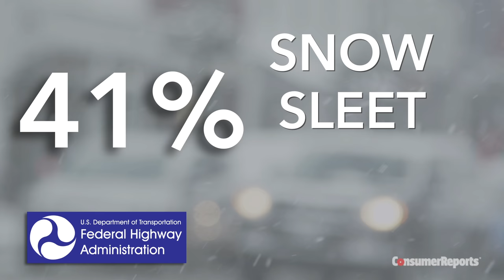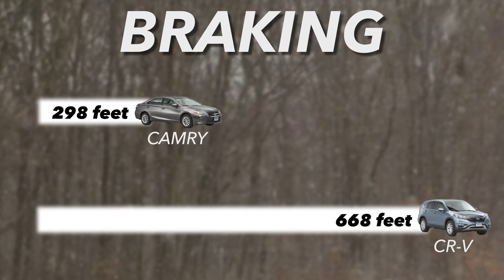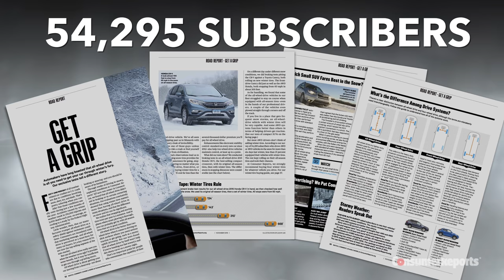Do you really need all-wheel drive? | Consumer Reports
Automakers market AWD as a safety shield against winter weather, but our evaluations of an AWD Honda CR-V and a front drive Toyota Camry shows that snow tires are more effective in stopping & cornering.